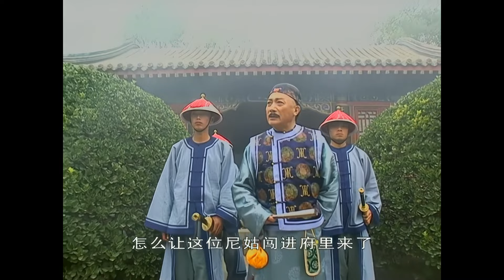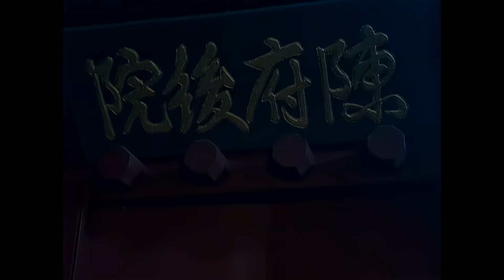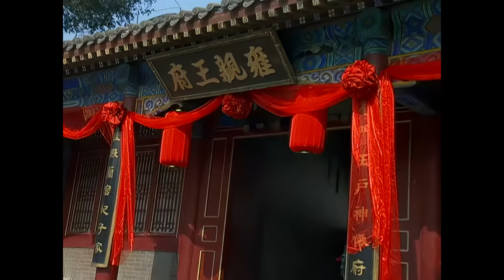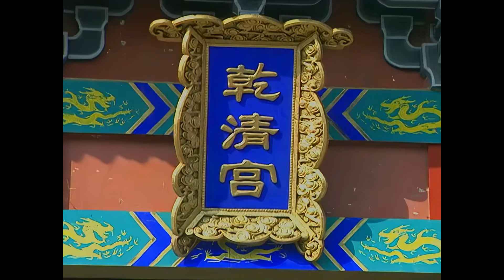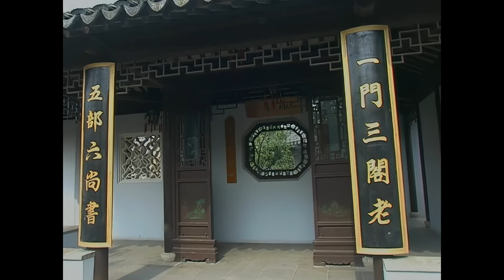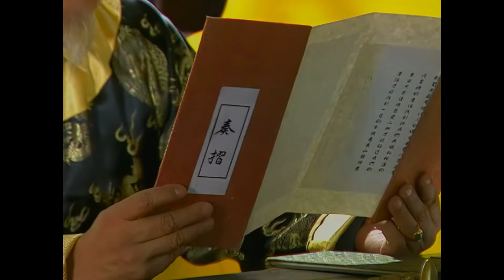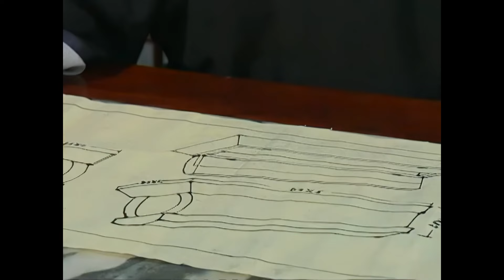【Kung Fu Movie】血滴子 Ⅰ丨The Guillotines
🎬影片详情
清圣祖康熙晚年，四阿哥胤禛“父凭子贵”得承大统，极受康熙宠爱的孙子弘历也同时被立为太子，清宫内围绕着三代帝王的千古悬案终于拉开帷幕……
雍正法治严苛，其暗杀组织“血滴子”更闻名天下，一时之间冤狱遍布，哀鸿遍野。少年弘历（吴京饰）奉旨微服巡抚江南，因缘际会结识了两名神秘少女，从而展开一段孽缘……
弘历江南之行险阻重重，历经生死劫难之际，蓦然发现自己的身世背后竟隐藏着一个重大的秘密；而意中人鱼娘及其师姐吕四娘要刺杀的仇人竟是当今皇上。